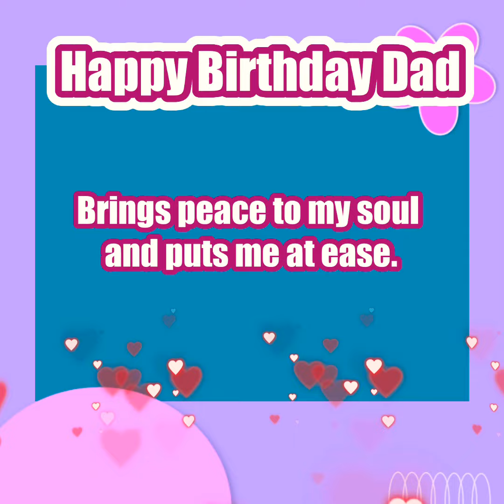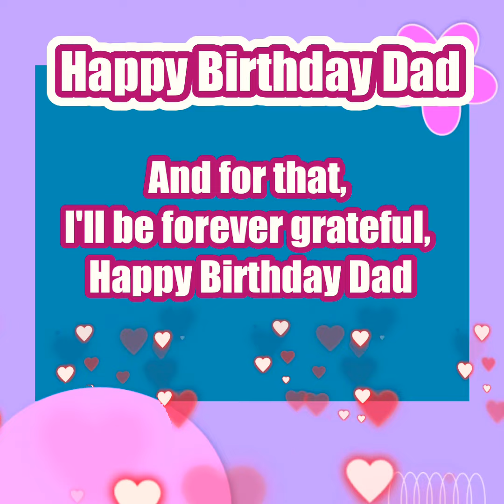Happy Birthday Dad